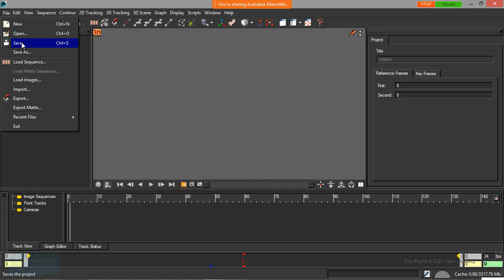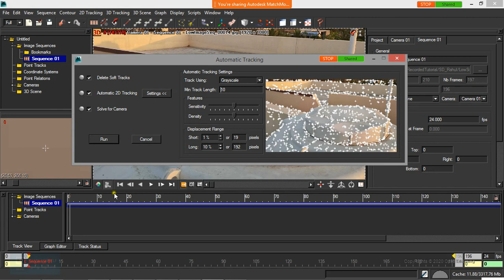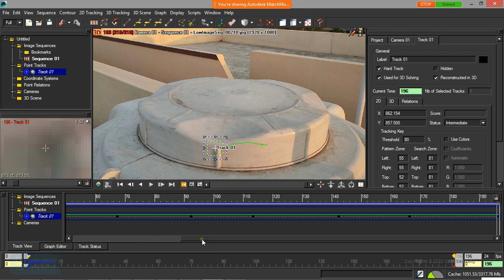Match Mover tutorial for Beginners |Manual Track in Match Mover | Lesson 5/11 | Tamil Tutorial